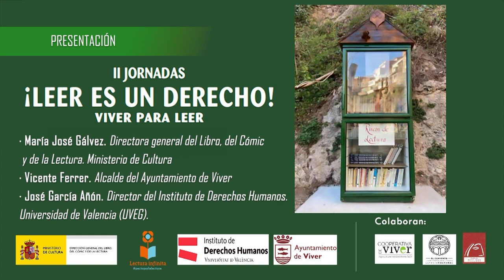II Jornadas ‘¡Leer es un derecho! Viver para leer’ – Presentación (20/06/2024)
El Ministerio de Cultura, a través de la Dirección General del Libro, del Cómic y de la Lectura, el Instituto de Derechos Humanos de la Universitat de València y el Ayuntamiento de Viver (Castellón) organizan las II Jornadas ‘¡Leer es un derecho!’, celebradas los días 20 y 21 de junio en el Convento de San Francisco de Viver.

Presentación:
· María José Gálvez. Directora general del Libro, del Cómic y de la Lectura. Ministerio de Cultura
· Vicente Ferrer. Alcalde del Ayuntamiento de Viver
· José García Añón. Director del Instituto de Derechos Humanos. Universitat de València (UVEG).